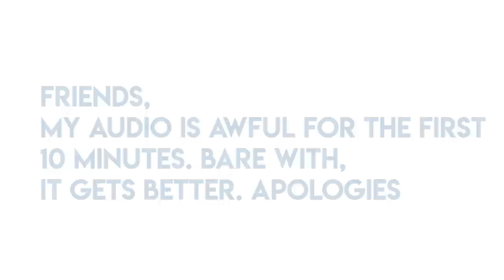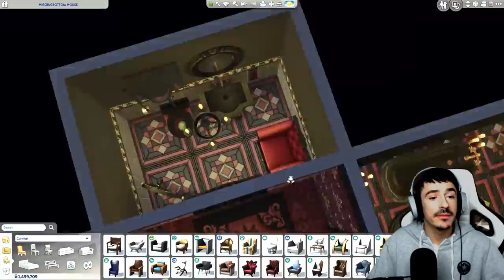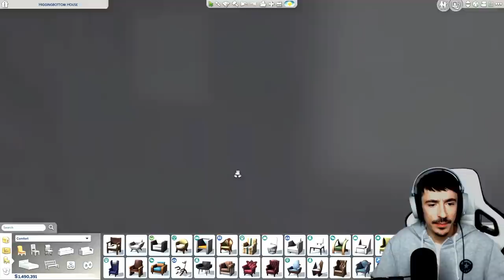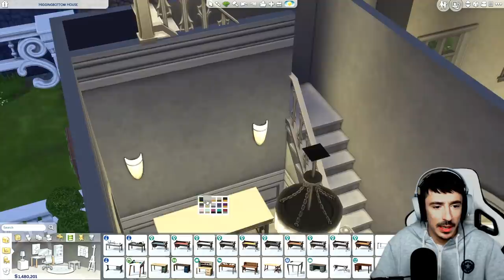Let's Build Newcrest | Higginbottom House | Part 5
Welcome back to another part of Higginbottom House. We are out of the basement of debauchery and up the stairs into Eleanor's Master Suite. Hope you like it! (Apologies for the audio in the beginning)